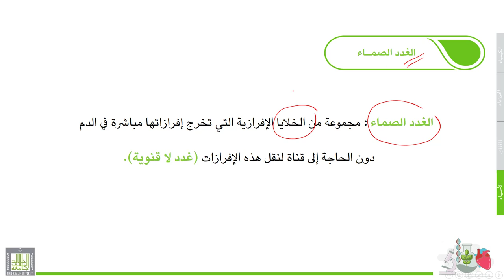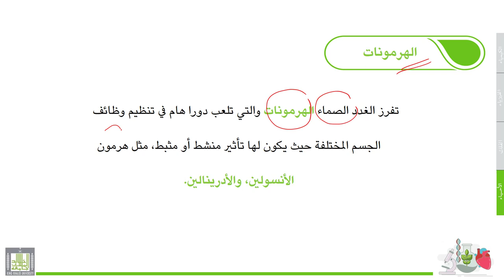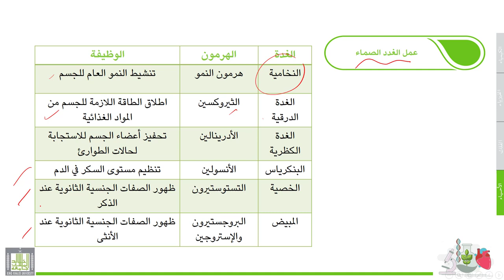علوم عامة | الأحياء | 4-5 | الغدد الصماء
الوحدة 4 : الأحياء
الدرس 5 : الغدد الصماء
الغدد الصماء وتوزيعها ووظائفها